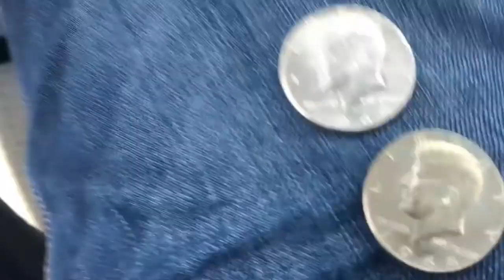Accidental Coin Hunt Find & Trip to the LCS! +92 OZ's!!!!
Accidential coin roll hunt and find! Trip to the LCS with alot added to the stack AT SPOT PRICE! WOW :D